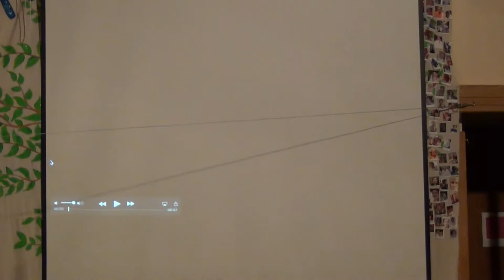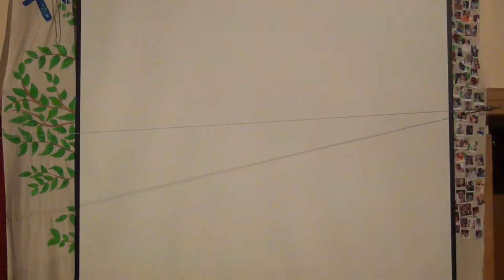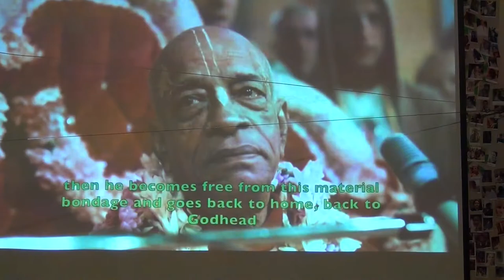ISKCON Thru the Ages - Drama by Syamananda & crew - VP 2017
Drama "ISKCON Thru the Ages" by Syamananda, Surabhi Kunja and Visvambhara during the Vyasa-puja festival 2017 in Radhadesh, Belgium on the 26th of Apr 2017